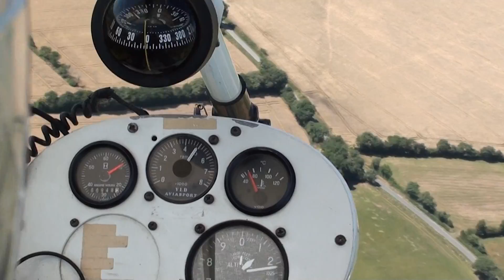Baptême ULM au dessus de la Loire...